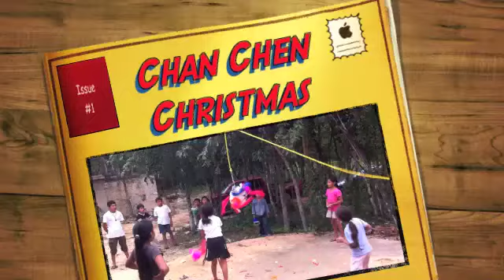Christmas Party in Chan Chen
ESL Class Christmas Party in Chan Chen